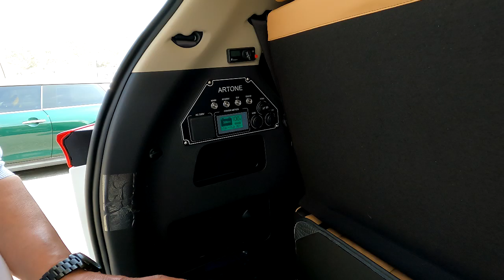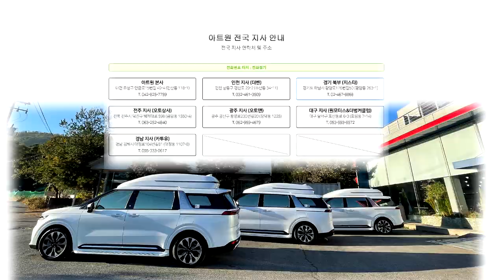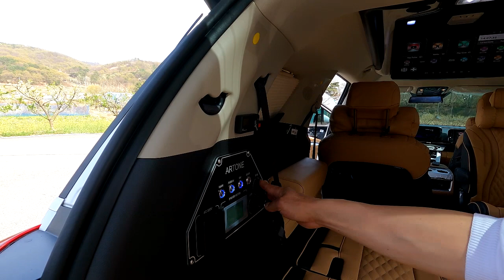[GV252]벌써여름? 무시동에어컨은 아니죠 신형카니발 차박용 전기장치 고민?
4월인데 날씨가 갑자기 더워집니다.
야외나들이 하기 좋은 계절 아트원 글로밴 하이리무진+황제차박6인승+전기장치 올인원이 장착되어 출고 됩니다.
아트원 본점:
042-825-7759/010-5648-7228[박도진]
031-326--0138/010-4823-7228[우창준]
아트원 전국지사:
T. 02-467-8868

📢BGM
✔️Track - extenz - Endless Summer